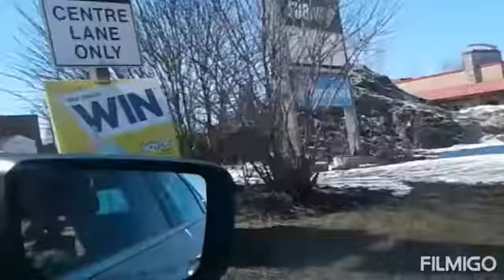A little drive in Ontario with background music!